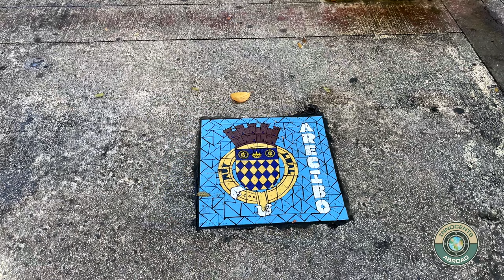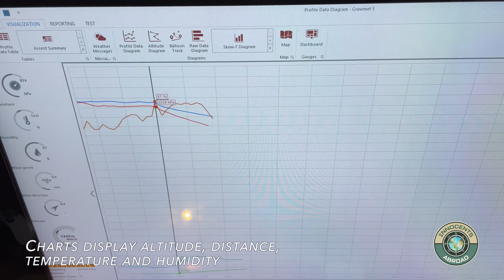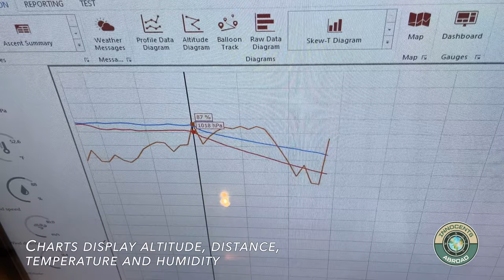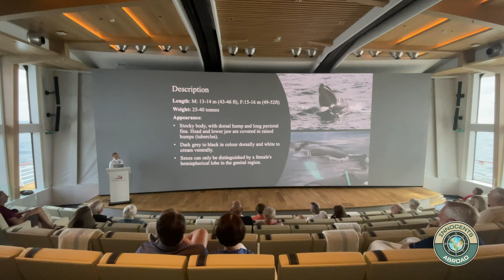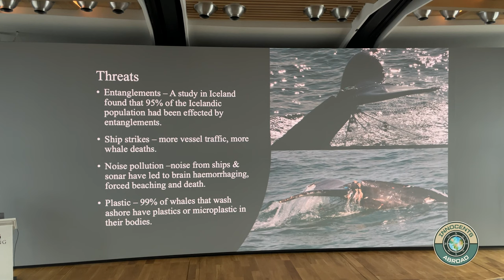Viking Cruises | Caribbean Vlog Ep. 3 | Viking Octantis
Viking Octantis

Welcome to Episode 3 of our 'Caribbean Vlog' series with Viking Cruises.

Our 3-part series (+ a ship, submarine excursion, special operations boat ride & room tour) was filmed aboard Viking Octantis in April 2022.

This series will document Expedition Cruising, Barbados, St. Lucia, St. Kitts, St. Barts & Puerto Rico.

This episode covers our touring of St. Barts (where we enjoy both a semi-submersible excursion and a separate, full expedition on Viking's Submarine), San Juan  (where we go on a walking tour, visiting El Morro), and participate in a weather balloon launch, examining the scientific data afterwards).

Each episode in our series will premiere on Fridays- at 5pm Pacific/8pm Eastern.